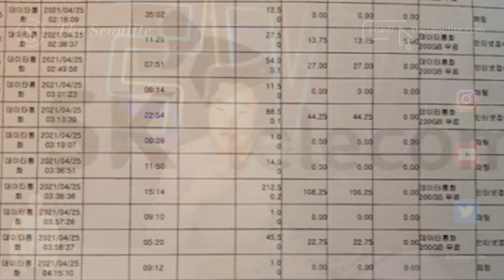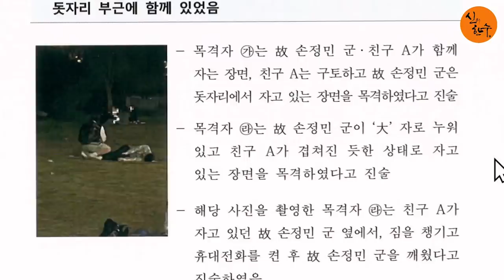Crucial CCTV Footage of University Student in Han River | Son Jung Min Pushed or Fell? | Part 1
Accident or foul play? Investigators still don't know how a young medical student ended up dead in the Han River about a month ago. With mounting suspicions of a coordinated cover-up, netizens have scoured CCTV footage to recreate the timeline of Son Jung Min's last few hours on earth.

In particular, we have been trying to fill the black hole of 3:38 a.m. to 4:27 a.m., which the prime witness "Mister A" says was time spent sleeping on the river embankment. Through digitally enhanced images, especially of the smoking gun at 3:30 a.m., you can see how not all is what it seems with this case.

This new CCTV analysis is the best shot we have at cross-checking eyewitness accounts, alerting ourselves to new eyewitnesses we missed, discovering indications of evidence tampering and answering the question of what happened to Son Jung Min?

HOW TO HELP FROM YOUR COUNTRY

If you feel a burning sense of rage to do something to help but don’t know how, here’s a link to the embassies and consulates in South Korea. You may want to write to your ambassador and urge him or her to press the Korean government to pay particular attention to this case in the name of public safety and Korea’s international credibility.

As friends of Korea, future travelers and business partners, your personal well-being is at risk now should you want to enter the country. Moreover, should a South Korean company want to operate in your nation, would you trust its management with the lives of your fellow countrymen given how Korea is treating its own citizens back home? (Ambassadors need to bring the goodwill of your nation into Korea and bring back economic projects to your country. Threaten to cut off their political imports and exports. That’s your power my friend.)

You guys will be much more skilled in your own country to figure out the profile of your current ambassador. Most often they are worried about lining up their next job after this temporary ambassadorship ends so they are often more impressionable than you may think. Your words could have a lot of weight! (Depends on your country of course.) Many times these ambassadors are bored out of their minds and struggle with getting meetings with high-level government officials in Korea. You may actually be doing them a career favor by sending them urgent emails that allow them access to people who may actually be able to help SJM and his father.

XO,
Sean

I'm sorry I said it, but I'm glad they heard it. ¯\_(ツ)_/¯
The Seoulite | A Home for Intellectuals of the New Free World
Global. Digital. Borderless. Intersectional.

Audible for Free

Medium: theseoulite